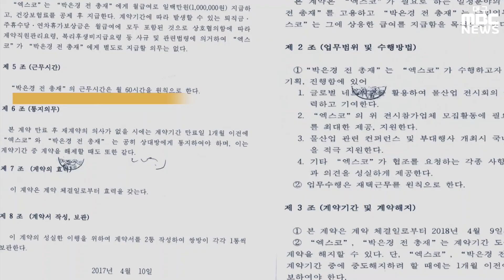[기획뉴스 예고] 대구 엑스코에서 무슨 일이?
그동안 말도 많고 탈도 많았던 대구 엑스코가 또 시끄럽습니다.

도대체 무슨 일이 있는 걸까요?